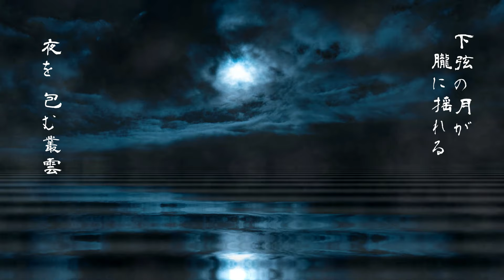歌うまVsingerが本気で歌う『甲賀忍法帖 /陰陽座 』 cover by 神咒まりあ/Kajiri maria バジリスクOP (The Kouga Ninja Scrolls)【歌ってみた】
大好きなバンド、陰陽座様の
甲賀忍法帖 (The Kouga Ninja Scrolls)/陰陽座 』
coverさせていただきました。
私が一番衝撃を受けたバンドの曲!!!大切に歌わせていただきました。

私の歌声を沢山の人に届けたいです。

ʚღɞ┈┈Special Thanks┈┈ʚღɞ

chorus┇石神裕也(Ishigami Yuya) 様、渡邉 幸啓(Watanabe Yukihiro)様

Nice to meet you♪
I am Maria Kajiri.
Thank you very much for finding me ^^♪

"I've covered the song "Kouga Ninpou Chou (The Kouga Ninja Scrolls)" by my favorite band, Onmyo-za. This song from the band that impacted me the most!!! I sang it with all my heart.

I want my singing voice to reach many people.

初次見面♪
我是神咒真理亞(Kajiri Maria)。
感謝你找到我 ^^♪

"我翻唱了我最喜愛的樂隊陰陽座的歌曲「甲賀忍法帖（甲賀忍者之卷）」。
這是對我影響最深的樂隊的歌曲！！！我全情投入地唱了這首歌。

我希望我的歌聲能傳達給更多的人。

"저는 제가 가장 좋아하는 밴드 온묘자의 '코우가 닌포 초 (The Kouga Ninja Scrolls)'를 커버했습니다. 저에게 가장 큰 충격을 준 밴드의 노래입니다!!! 정성을 다해 불렀습니다.

제 노래소리를 많은 사람에게 전하고 싶습니다.